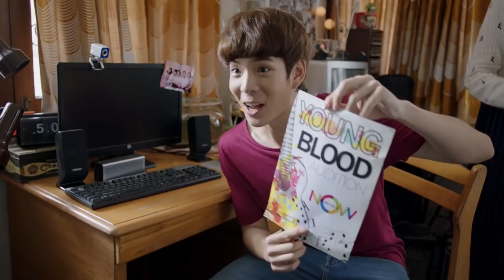【Official MV】เพลง เด็กกระโดดกำแพง - เจเจ กฤษณภูมิ [20 ใหม่ ยูเทิร์นวัย หัวใจรีเทิร์น]